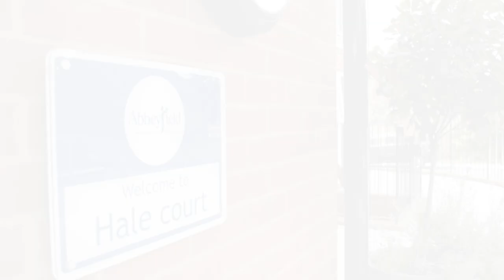Hale Court - Retirement Apartments In Tunbridge Wells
Abbeyfield's Hale Court Independent living apartments are ideally located within half a mile of Tunbridge Wells and the beautiful surrounding countryside. These quality retirement apartments could be your next home. come and take a look.